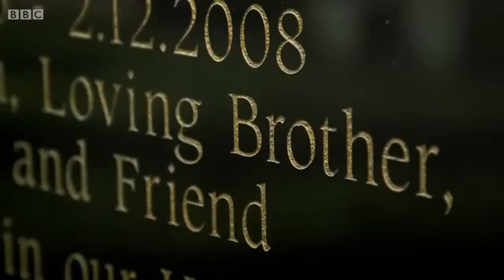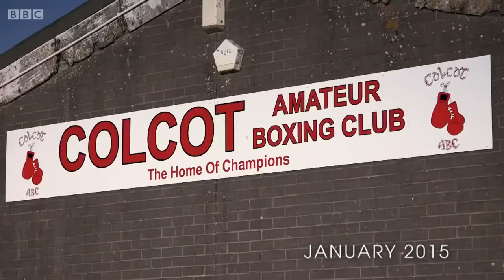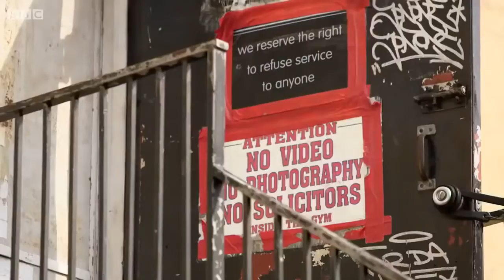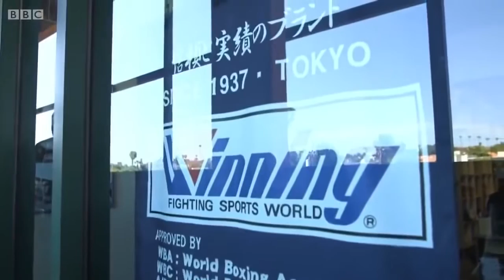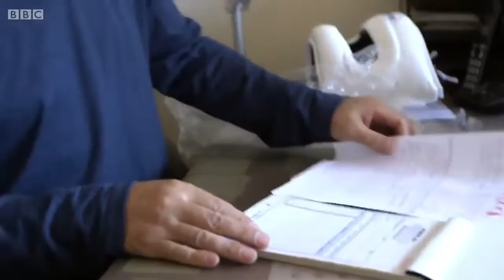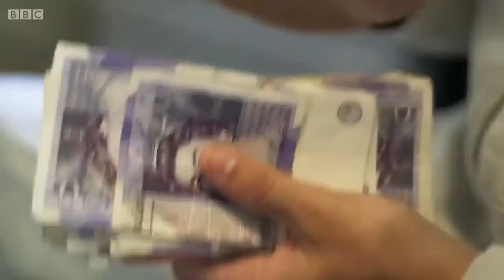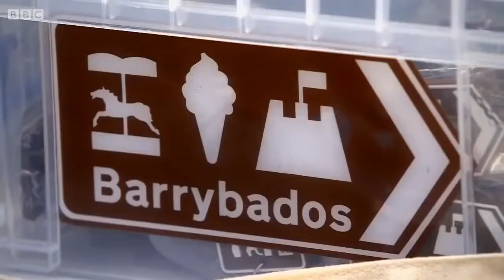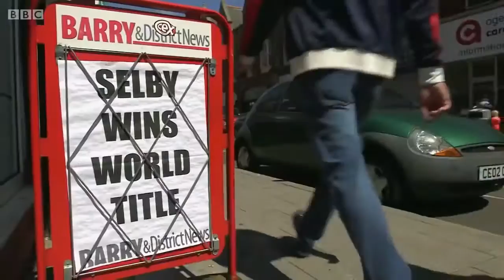Best Documentary Films BBC New Horizon - Truth of Bad Boys Boxing (BBC Documentary Films 2015)